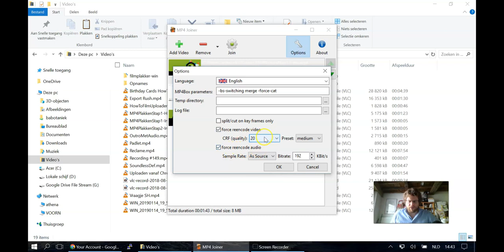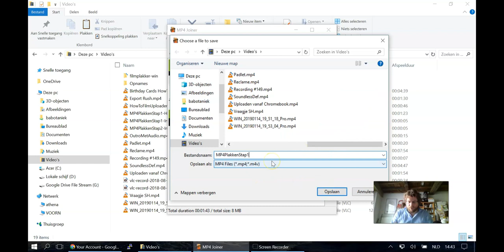MP4 Plakken Stap 2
MP4Tools gebruiken om intro, hoofdfilm en outro aan elkaar te plakken